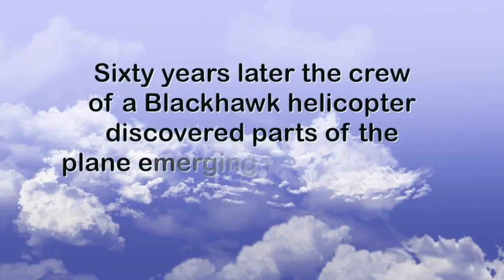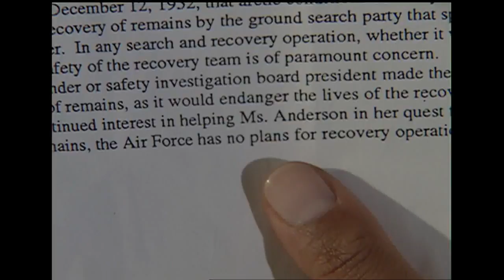Sarina Fazan interviews Tonja Anderson-Dell in 2002 about the 1952 Mount Gannett C-124 crash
DOROTHY MAE WAS MARRIED JUST OVER A YEAR THEN THE DEVESTATING NEWS, HER HUSBAND AIRMAN ISSAC ANDERSON DIED IN A PLANE CRASH HEADING TO KOREA AND THE WAR.  "After 50 years she has never remarried." "Why do you think that was?" "I am hoping it was love."  AND A BURNING DESIRE TO FIND OUT WHAT HAPPENED. A DESIRE TAKEN UP BY HIS GRANDDAUGHTER TONJA.  "This is Tonja's box of research her mission started four years ago with letters to the president, former U.S. Senator Connie Mack and Congressman Jim Davis. Each time the response was the same. the U.S. Air Force has no planes for a recovery mission."  THEN JUST THREE WEEKS AGO..THIS VIDEOTAPE ARRIVED THE AIR FORCE. ON IT, A RECENT FLY-OVER OF MT GANNETT IN ALASKA WHERE THE PLANE CRASHED LIKELY FROM BAD WEATHER. ANDERSON AND 51 OTHERS HAD TAKEN OFF FROM MCORD AIRFORCE BASE IN TACOMA, EVERYONE DIED   "Why do you think they went back after all this time?" "After four years of repeated attempts I still have that question, why?"  PERHAPS THE RENEWED GRATITUDE TOWARDS THE MILITARY. THE DATE ON THE TAPE SHOW THE SEARCH WAS DONE SEPTEMBER 10TH 2002  A DAY BEFORE THE 9-11 ANNIVERSARY. THE AIR FORCE WANTED TO TRY ONE LAST TIME TO BRING THE SOLDIER'S BODIES HOME. THAT WAS ENOUGH TO PROMPT ANDERSON'S FAMILY TO FINALLY SAY GOODBYE. WITH A 21 GUN SALUTE AND THE PROPER TAPS.  "All she wanted was the flag. The closure was the flag."